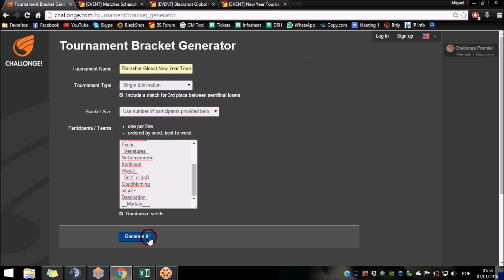Blackshot Global - New Year Tournament Brackets